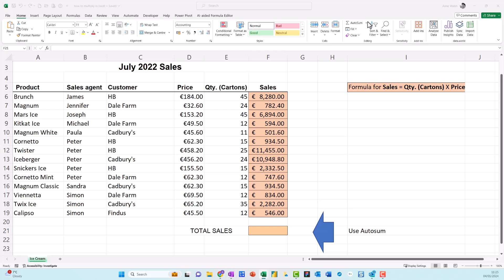how to multiply in Excel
how to multiply two numbers in Excel